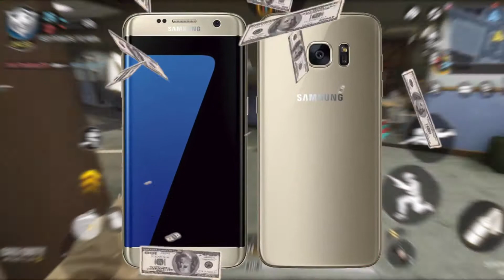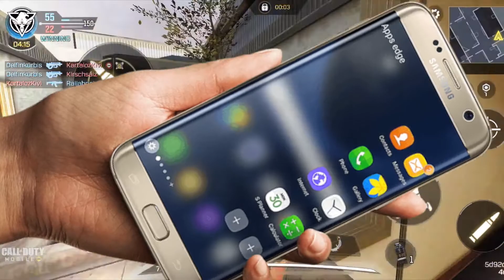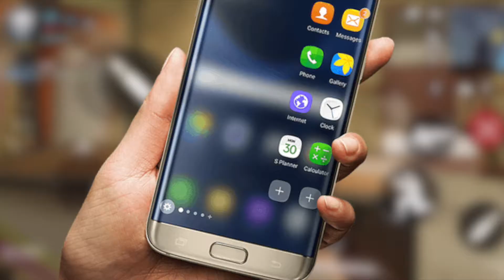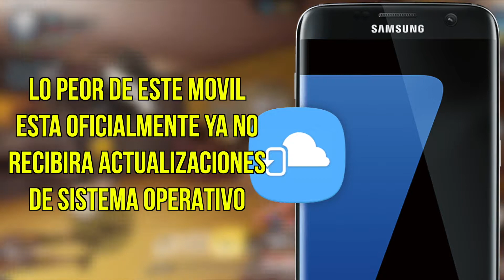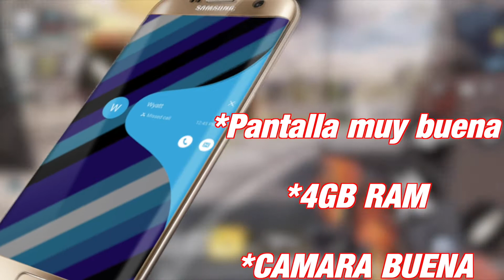Samsung GALAXY S7 Edge ¿Vale la pena en 2022?🔥🔥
Galaxy s7 edge en 2022 valdra la pena?, veremos si vale la pena comprar el samsung galaxy s7 en 2022, que tal va la bateria del galaxy s7 edge y como funciona en general este dispostivo.